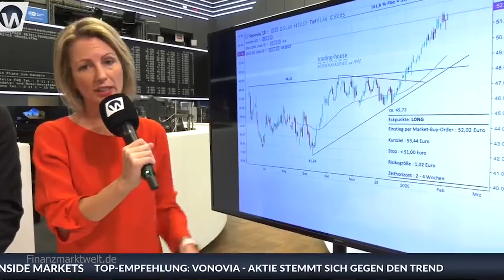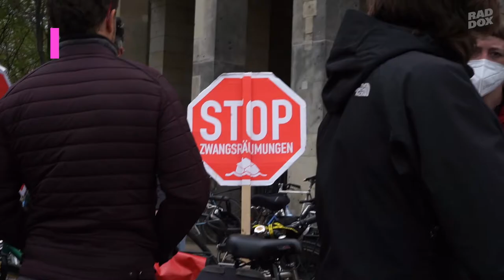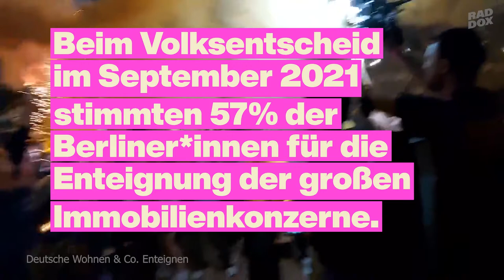Berliner Mieter*innen erobern ihre Stadt zurück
Innerhalb weniger Jahre verwandelte sich Berlin von einer Stadt mit bezahlbaren Mieten in eine Hauptstadt der Verdrängung. Nach Jahren der Privatisierung dominieren inzwischen Finanzinvestoren den Wohnungsmarkt, und die Mieten schießen in die Höhe. Doch die Berliner*innen sehen dem nicht länger tatenlos zu. Dies ist die Geschichte des Kampfes für eine Stadt für alle.

📣 Im Gespräch:
Sanna
Andrej Holm

🎥 Mit Material von:
Manfred Ziegenhagen
Çağlar Berlin'de
FinanzmarktWelt.de
Erich Mühsam
Andreea Egli
Berliner Nachrichten
Freundeskreis Videoclips
Deutsche Wohnen & co enteignen

🎶 Soundtrack:
Gryps
  - Schon Passiert (2021)

🖤 Besonderer Dank an:
Vanya Solovey
Karina
Gabriel Kuhn
Daisy